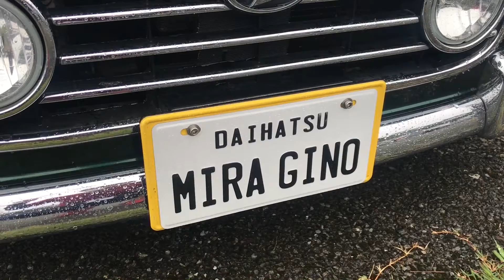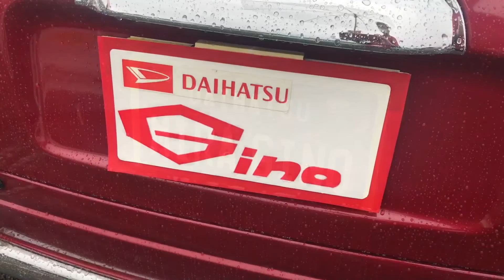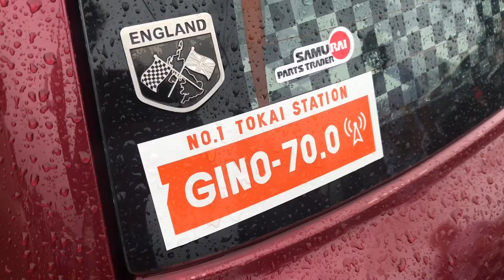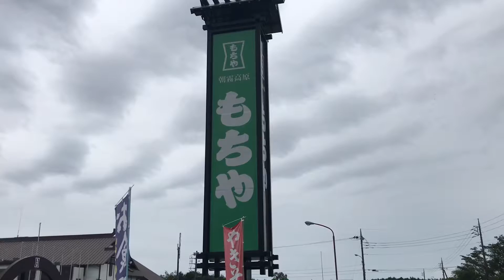【カスタム編】ミラジーノ全国オフ Club Gino 6th All Japan meeting 2020年9月 miragino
【カスタム編】ミラジーノ全国オフ Club Gino 6th All Japan meeting 2020年9月 朝霧高原もちやです。
miragino、ダイハツ

◇平成13年式 ダイハツ ミラジーノに乗ってます

◇ミラジーノ ドアの内張り 外し方

◇ミラジーノ オフ会 郡上八幡 MIRA GINO

◇ミラジーノ ブレーキランプ交換

◇ミラジーノ 赤外線キーレス設定

◇ミラジーノのエアコンの効きをよくします

◇ミラジーノ オフ会  岐阜県 日本昭和村 2017年9月

◇ミラジーノオフ会  Club Gino 4th All Japan meeting  in 河口湖

◇LEDヘッドライト化  ミラジーノ